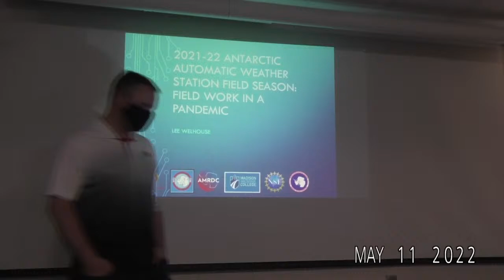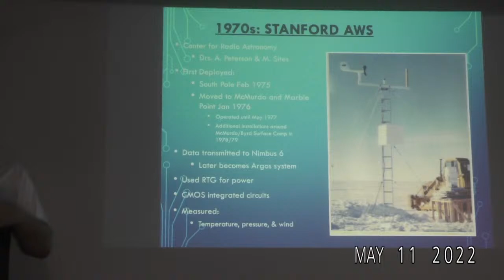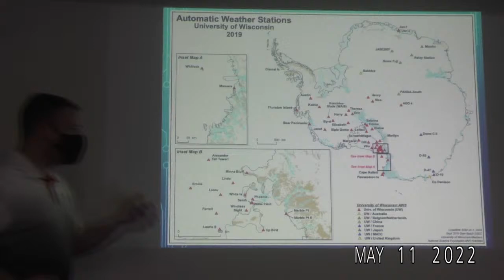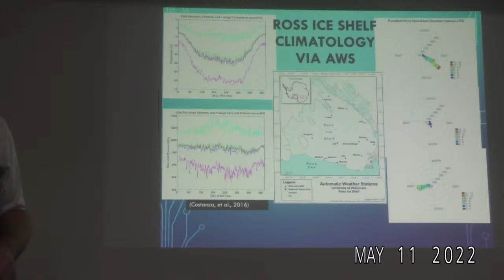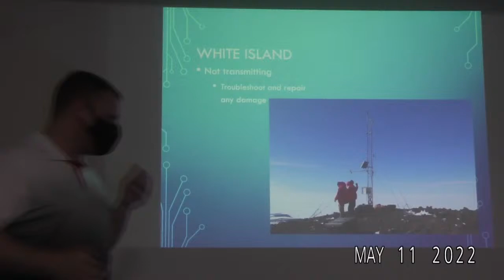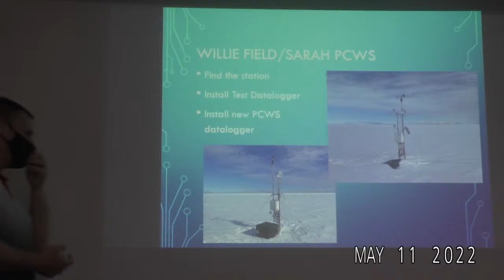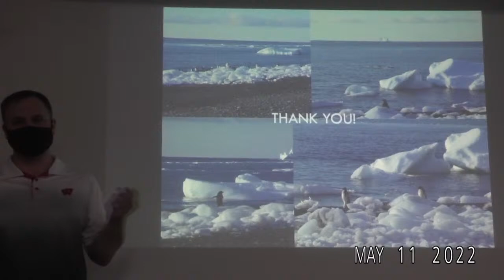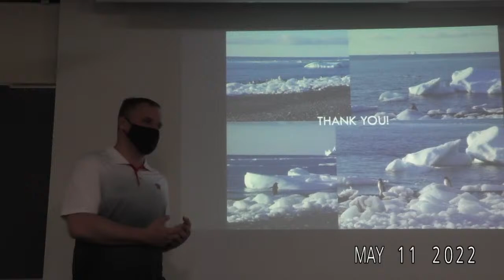UW-AOS Department Seminar - May 11, 2022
Lee Welhouse - AWS Group - SSEC/UW-Madison

Title: Antarctic Automated Weather Station Field Season: Field Work in a Pandemic